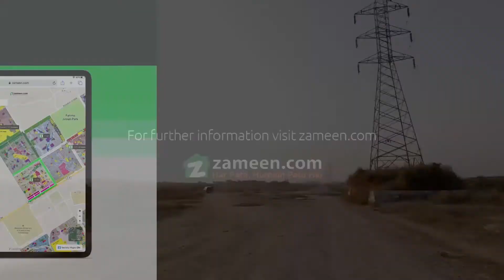5 MARLA RESIDENTIAL PLOT FOR SALE IN I-12 ISLAMABAD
Prime Located Plot For Sale In I-12.
Size: 25x50